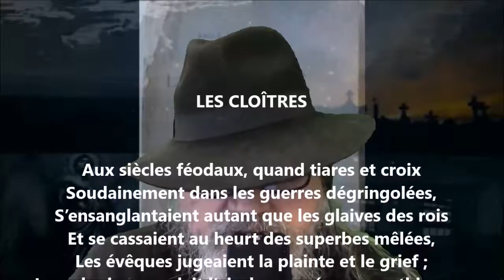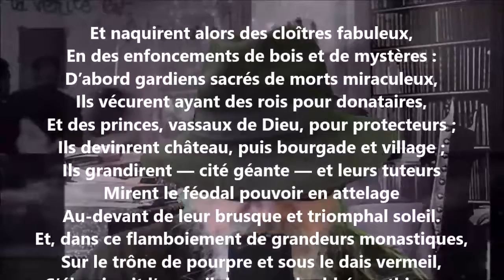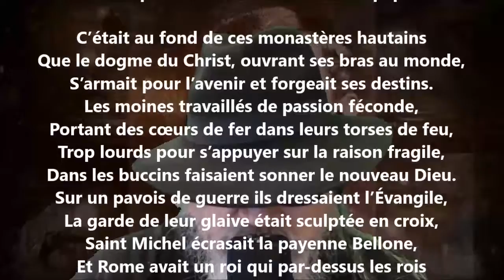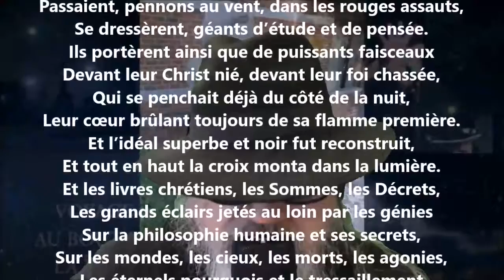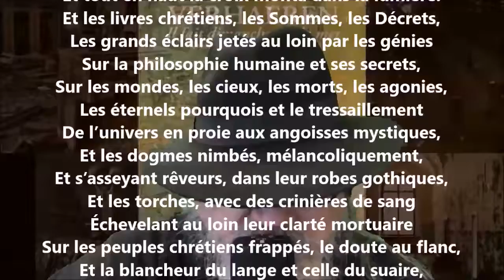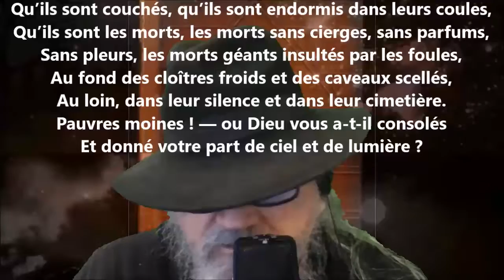Les cloîtres - Émile Verhaeren lu par Yvon Jean